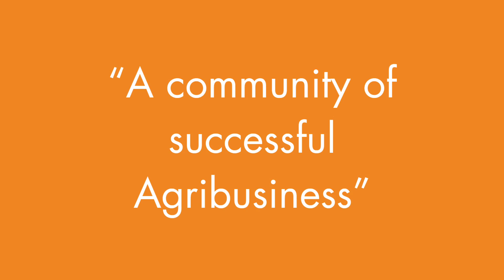secret key to successful farming.